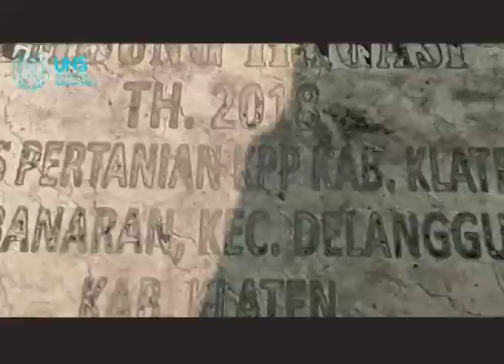Keramba Embung Banaran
Budidaya Ikan Nila dalam Keramba Jaring Apung (KJA) di Embung Banaran - Program Kemitraan Masyarakat Universitas Sebelas Maret